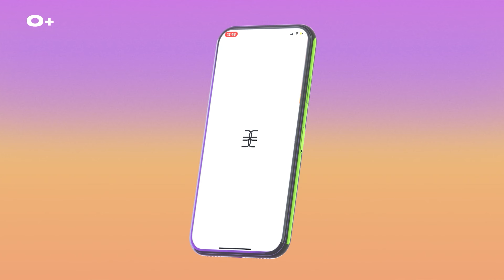Дочка красит маму: Верона и Олеся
В честь Дня матери особый выпуск: мы позвали Верону и ее маму Олесю 💛 В этом ролике узнаешь, как мама увела парня у Вероники (🤪), кто из них больше тратится на косметику и как создать близкие отношения между мамой и дочкой. Получилось откровенно и феерично 🔥

В конце ролика по традиции дарим подарки. Чтобы получить два сертификата по 10 000 на онлайн-шопинг для себя и мамули, поделись в комментариях трогательной/смешной историей о вас.

А вот все продукты из видео:

SHIK
blur primer
праймер для лица

VIVIENNE SABO
shaka shaka
тональный крем

GIORGIO ARMANI
power fabric
стойкий консилер

LIMONI
face sculpt powder
скульптурирующая пудра

LIME CRIME
diamond crushers
глиттер

URBAN DECAY
stoned vibes eyeshadow palette
палетка теней

3INA
the pen eyeliner
подводка-маркер для глаз

BODYOGRAPHY
powder blush pressed
румяна

superstay matte ink
жидкая матовая помада

CATRICE
slim matic ultra precise brow pencil waterproof
карандаш для бровей

VERA
fiber eyebrow mascara
тушь для бровей

megaglo highlighting powder
пудра-хайлайтер

lash sensational
тушь для ресниц

Условия конкурса такие:👇🏻
2. Напиши в комментариях под этим видео ответ на вопрос в конце ролика. 1 человек может оставить 1 комментарий.

Результаты опубликуем под этим роликом 11 декабря.

Конкурс завершен, поздравляем победителя:

✌🏻Елена Викторовна

Просим выслать Ваши данные (ФИО, город, контактный телефон и ссылку на Ваш канал) на почту с пометкой в теме письма "Розыгрыш YouTube 11.12”).